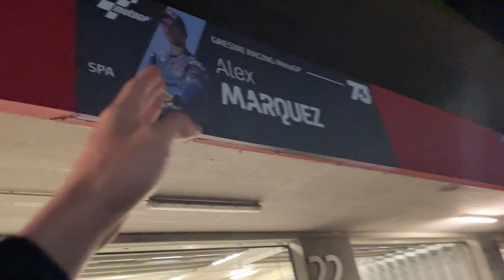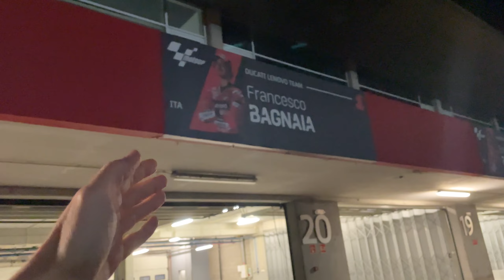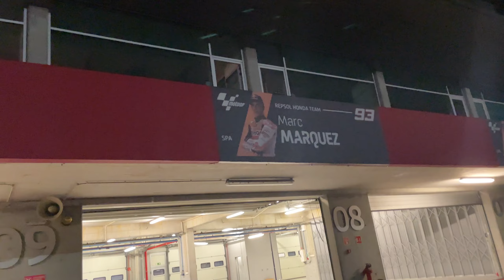Off Day | Boxengasse nach der GP! | Tag 5 | Portugal Event 2023 | Rennstrecken Vlog | TGP MotoRacing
Tag 5 von unserem Portugal Doppelevent 2023